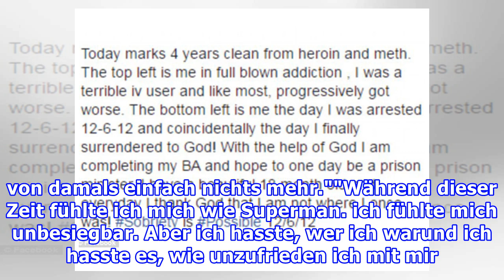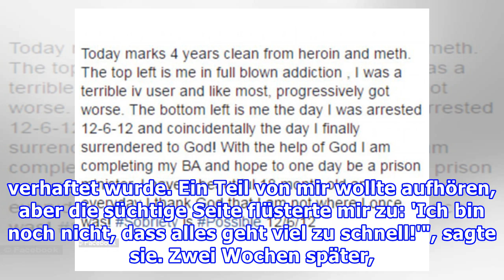LebensgeschichteFrau kämpfte sich aus Drogensucht zurück ins Leben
LebensgeschichteFrau kämpfte sich aus Drogensucht zurück ins Leben Dejah Hall in ihrer Hochphase als Drogensüchtige. Eine abgemagerte, junge Frau, die völlig am Ende ihrer Kräfte war. Foto: Facebook // Dejah Hall "Ich war ein Monster in jeglicher Hinsicht!" Eine junge Frau (26) teilt Fotos aus ihrer...